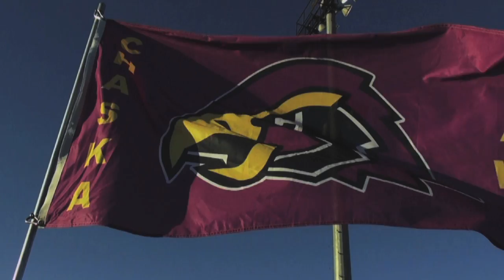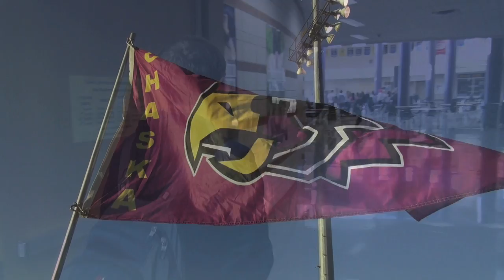CHS Student Feature November Mark Meier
Mark Meier, Senior, talks about his experiences at Chaska High School